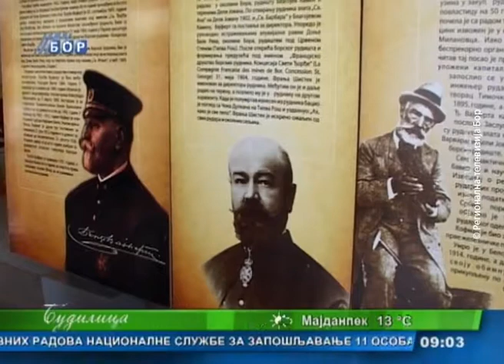Budilica gostovanje (Igor Jovanović), 11. maj 2017.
Gost: Igor Jovanović, direktor Muzeja rudarstva i metalurgije Bor